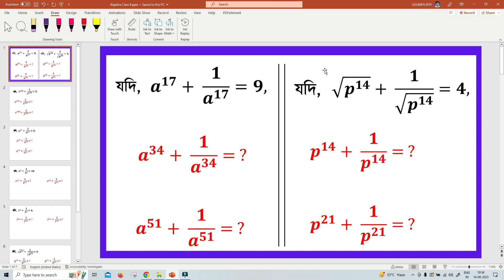Algebra (বীজগণিত) Type Questions With Tricky Solutions | বীজগণিত করবে মুখে মুখে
এই ভিডিওতে আমি বীজগণিতের একটা বিশেষ প্রকার অংক কিভাবে মুখে মুখে খাতা পেন না নিয়ে করবে তা দেখিয়েছি।  পুরো ক্লাসটার ক্লাস পিডিএফ পেতে অংশগ্রহণ করো

যারা যারা প্রতিযোগিতা মূলক পরীক্ষা দিচ্ছো তাদের জন্য এই ভিডিওটা ভীষণই কাজের।

Queries solved:
বীজগণিতের অংক করুন মুখে মুখে
পেন ছাড়া বীজগণিতের অংক করবো কিভাবে
প্রতিযোগিতামূলক পরীক্ষার জন্য বীজগণিতের অংক শিখুন
Algebra Questions Practice for wbcs exams
Algebra Class for PSC FOOD SI
Algebra Solve without pen and paper

গণিতের কুইজ দেবে ? এখানে ক্লিক করো -

1. West Bengal Previous Year Mathematics and Reasoning Videos of the following Exams

2. SSC Central Previous Year and Topic Wise Videos of Following Exams

3. Railway Board Previous Yeat and Topic videos of Following Exams

Last Words.